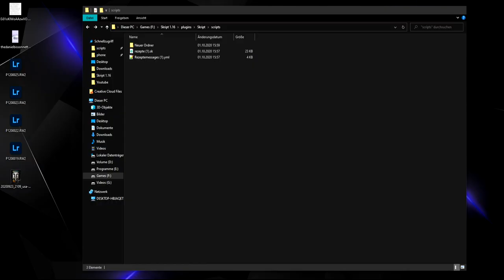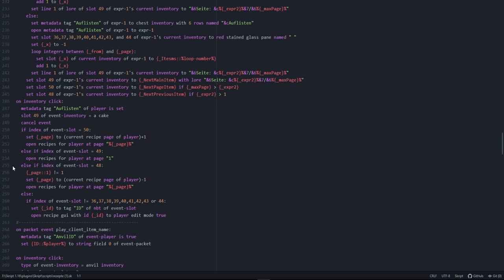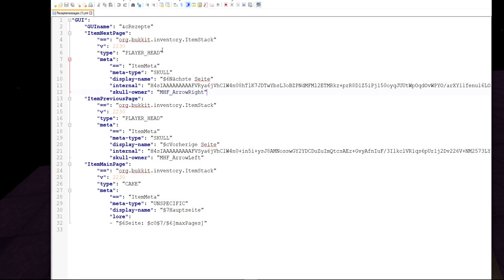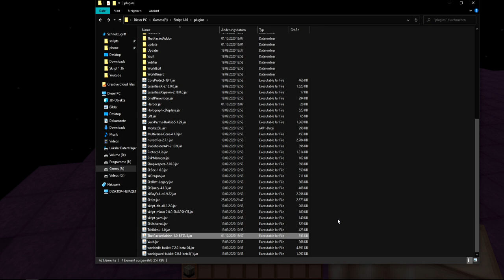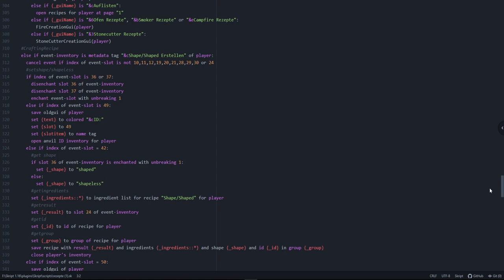Skript📷Custom Craftingrezepte 2.0 #139 Tutorial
Ein riesiges, umfangreiches und extrem einfach zu nutzendes Skript für eigene Craftingrezepte. Performanter als alle anderen, die aktuell von den (Skript-)Addons angeboten werden. Danke an Runa für das tolle Skript :3
Bitte genau die Beschreibung lesen, es werden 5 Plugins und die .sk sowie die .yml benötigt!

► Benutzt Programme/Links im LP:
► Resourcepack: Wolfhound (Autuumn)

Benutzte Plugins:
► Skript 2.5
► skript-yaml
► ProtocolLib
► SkBee
► skript-reflect (ehemals SkMirror)
► ThatPacketAddon